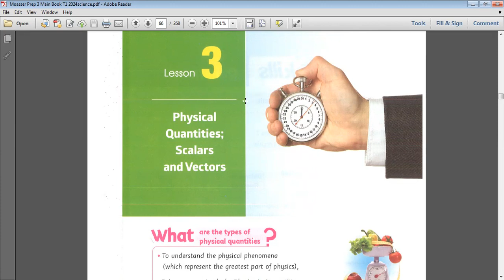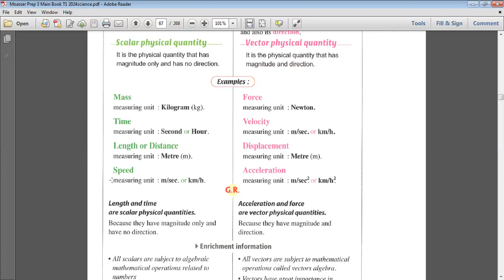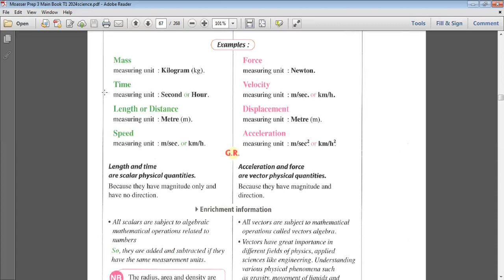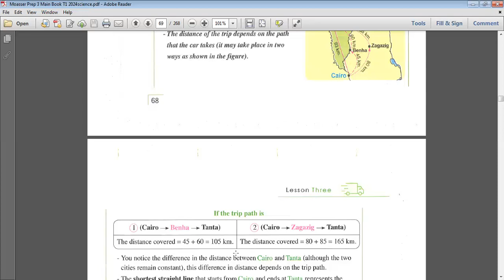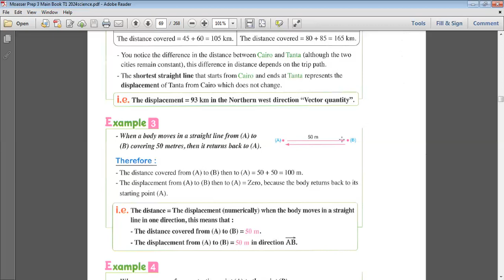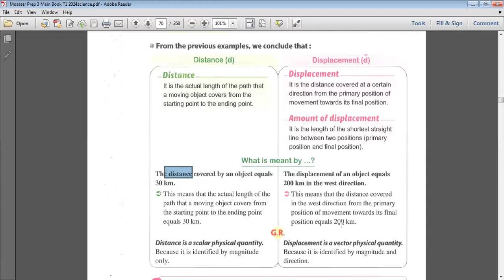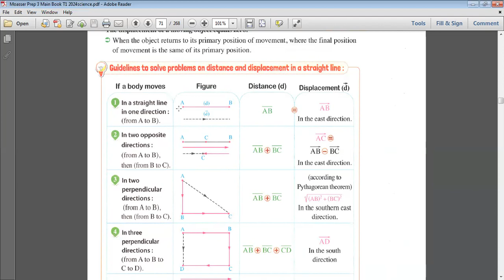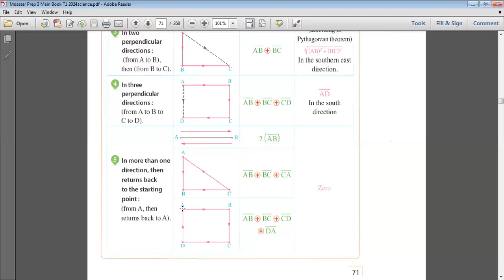science prep 3 lesson 3 unit 1